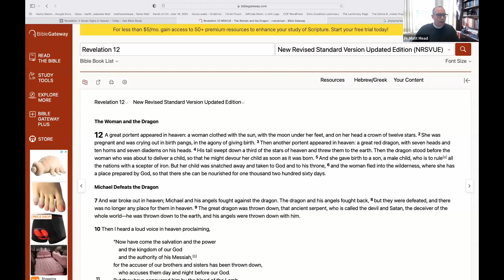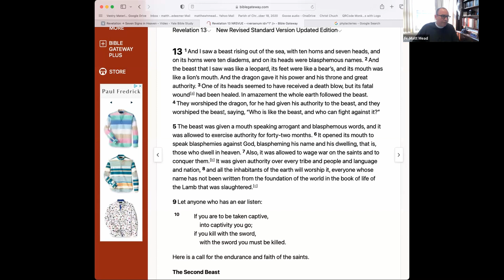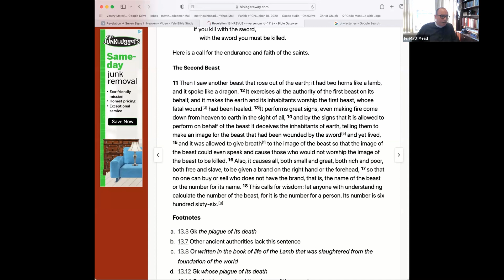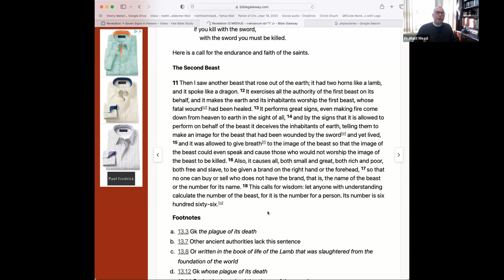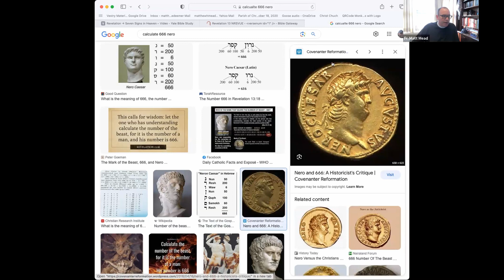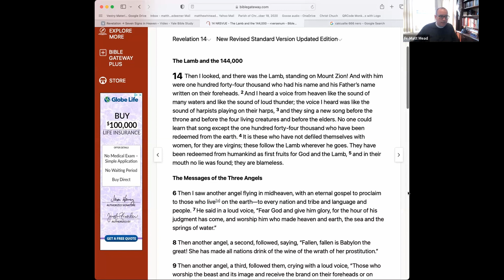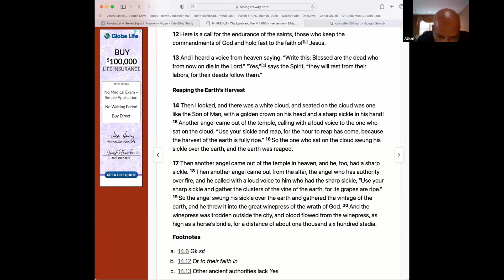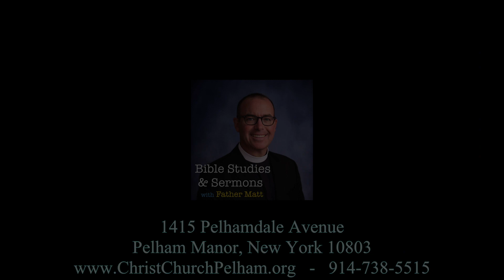"Revelation: Session 7 - Chapters 12-14" - June 15, 2023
In today’s episode we continue our Bible Study of Revelation, also called the Apocalypse.  This episode contains a pre-recorded conversation about Revelation by Professors Harry Attridge and David Bartlett from the Yale University Divinity School "Yale Bible Studies" archive.

Father Matt's Bible Study meets on Zoom at 8am on Thursday mornings.